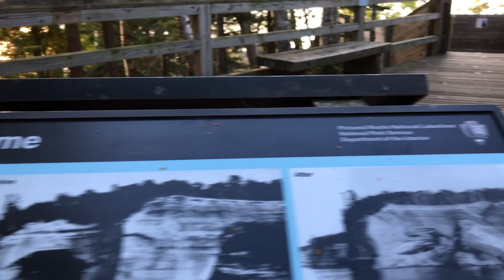KHMER GO HOME GOING HOME # 4016